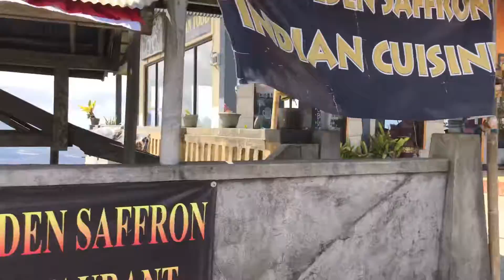Sunrise, breakfast, roads to home day 4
Weekend gate away